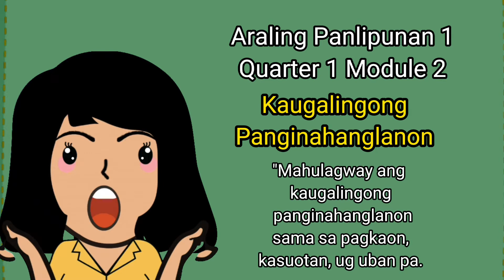Grade 1: Araling Panlipunan Quarter 1 Module 2 (Binisaya)